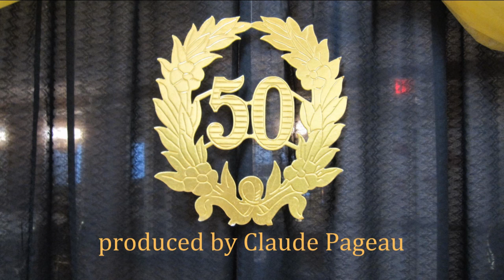Bill & Esther Schwabe Married 50 Years Celebration at Victoria Palms, Donna Texas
Every year the couples who achieve 50 years married are honoured at Victoria Palms RV Resort in Donna, Texas. It is also attended by inductees with over 50 years.  This years event was held in the Ball Room on 8 Feb 2017.  Congratulations to all the couples and thanks to Flavia and her volunteers for doing an excellent job putting on this annual celebration.